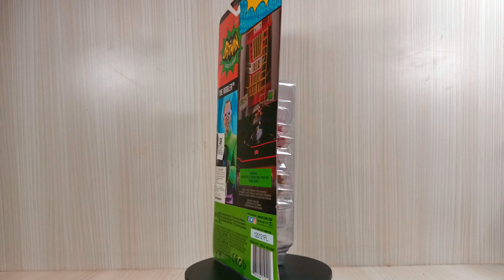MCFARLANE BATMAN TV SERIES THE RIDDLER BOXING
mcfarlane batman tv series
the riddler
tv series
heigh : 6 inch
articulate